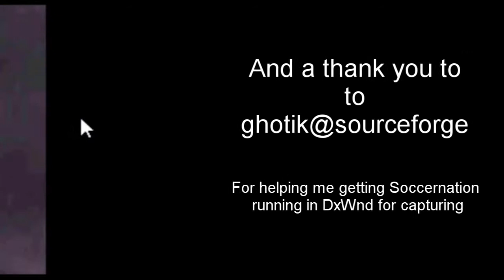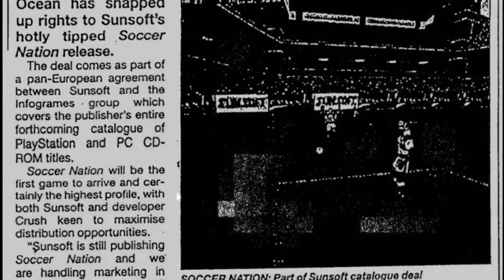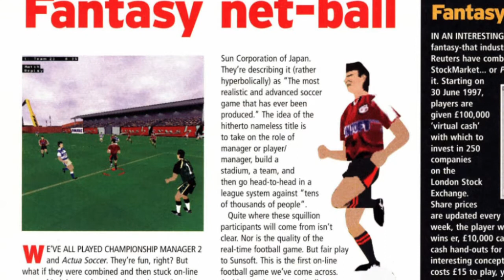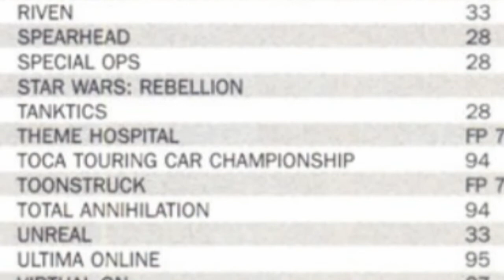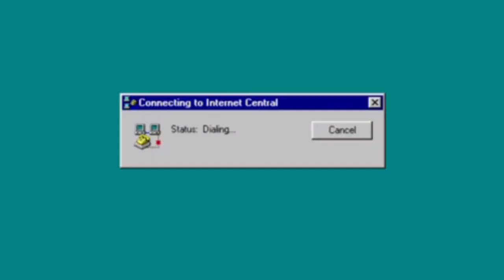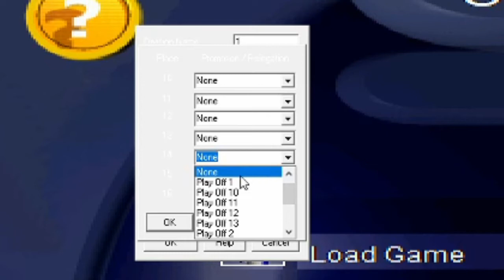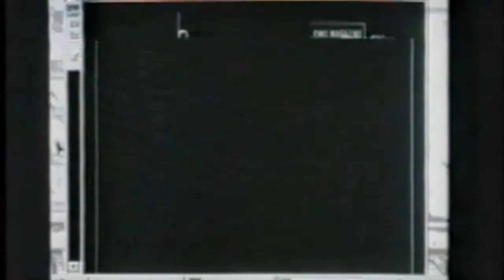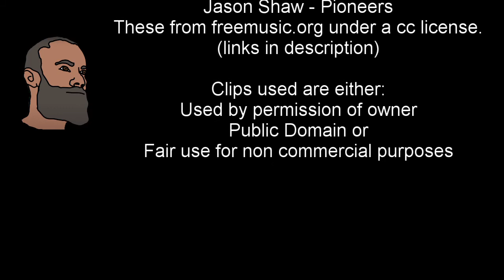Jack Charlton's Soccer Nation - The almost classic that nearly conquered the world.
With a visionary concept and big money backing, UK developer
Crush! set out in 1995 to create "The most realistic and
advanced soccer game that has ever been produced".
This is the story of that ambitious project that produced a game that was almost classic that nearly
conquered the world!

Daniel Veesey - Sonata No 1 in F-minor Op 2 No 1 - 1 Allegro (Beethoven)

Clips used are either Public Domain,
used under permission by owner